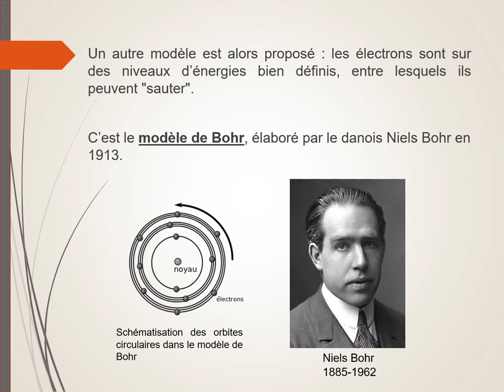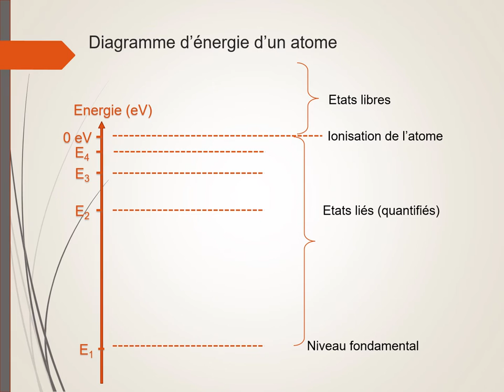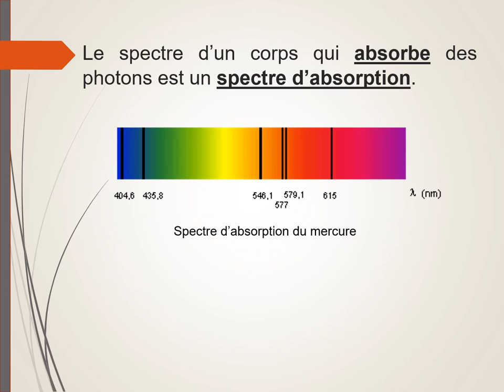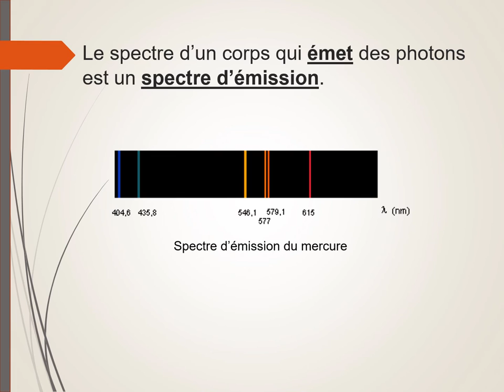Le modèle de Bohr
Le modèle de Bohr, absorption et émission de photons, spectres d'émission et d'absorption.